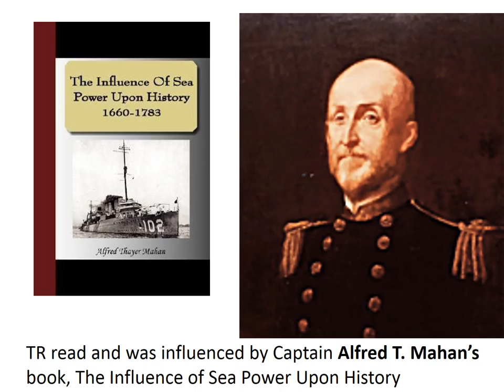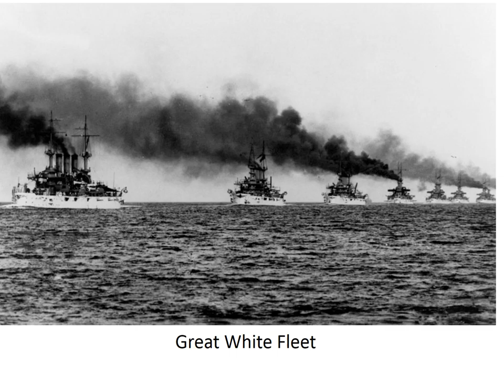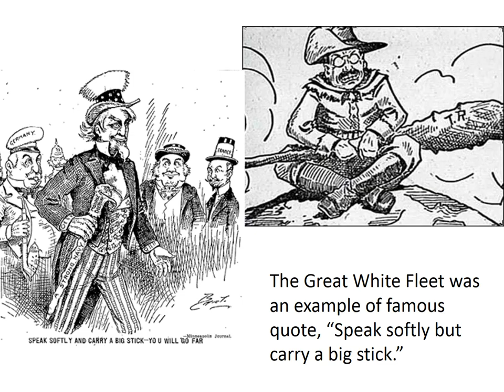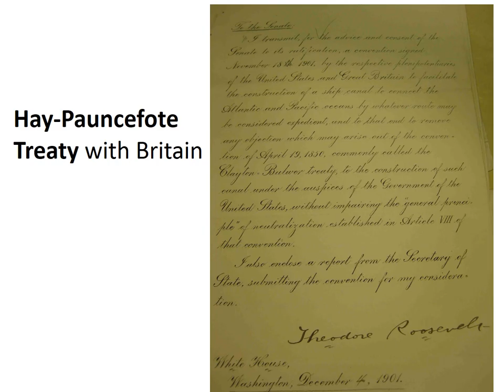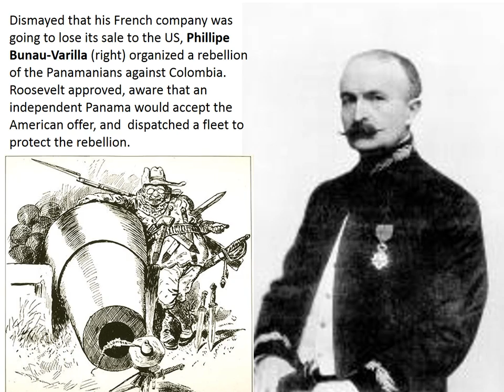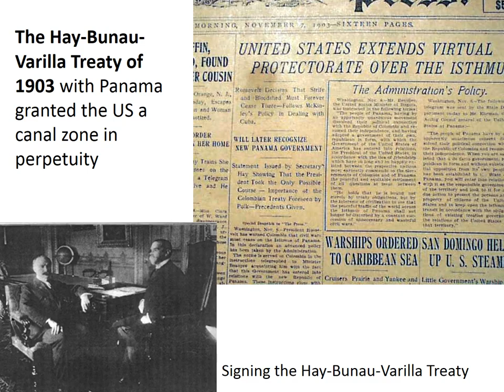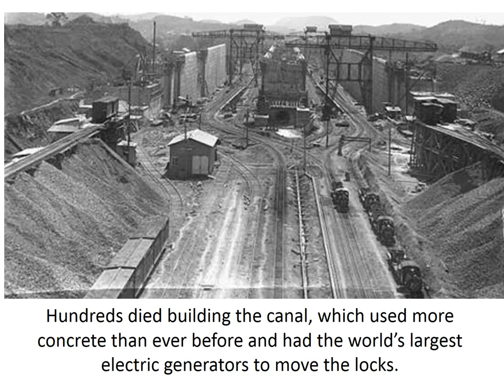#4 Overview of Roosevelt's Imperialism and the Panama Canal